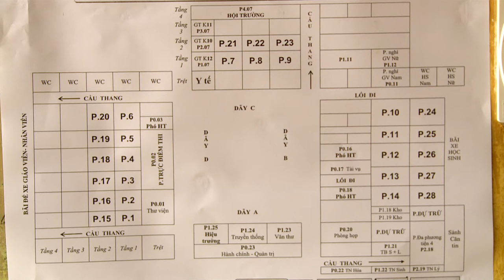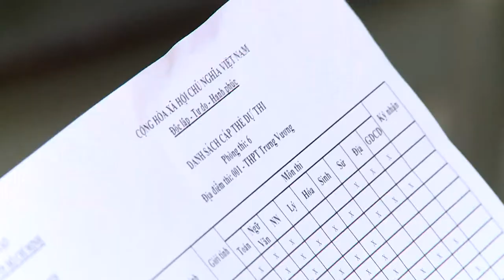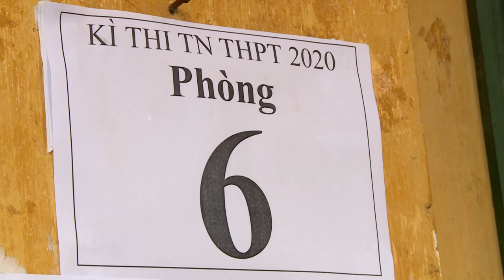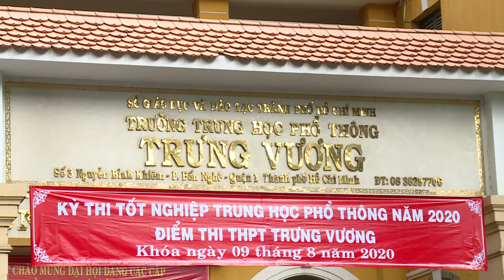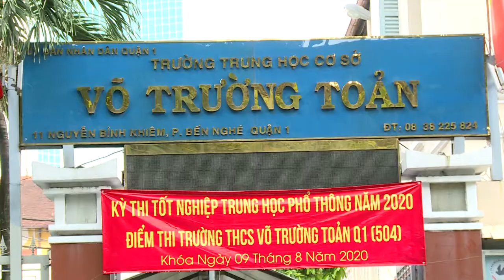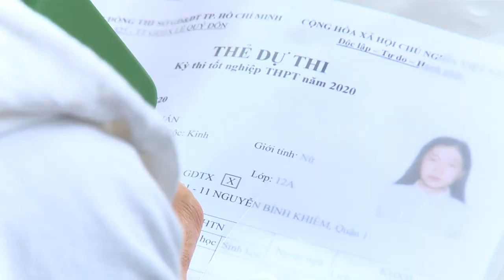Thí sinh làm thủ tục thi tốt nghiệp THPT